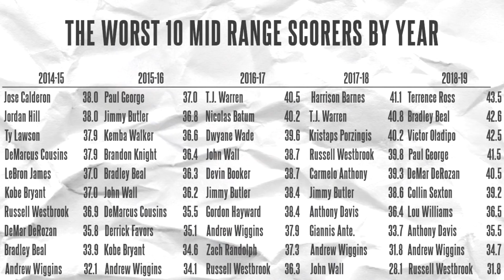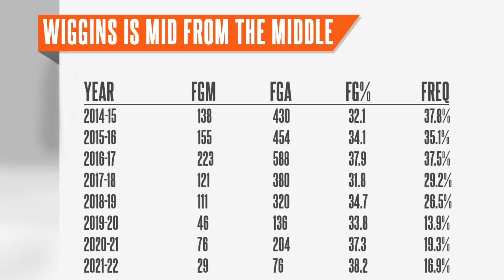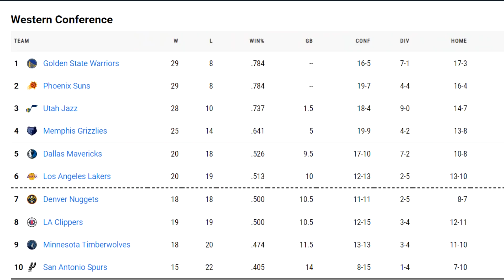How Andrew Wiggins SAVED His Career and Now is an ALL-STAR